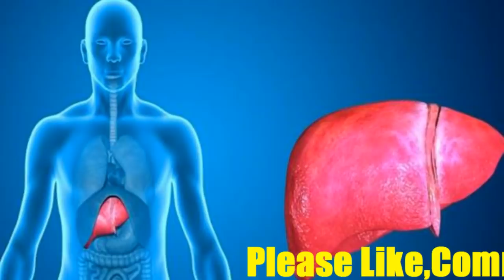নিয়মিত লবঙ্গ খেলে কি হতে পারে জানেন? জানলে প্রতিদিন খাবেন ! জেনেনিন